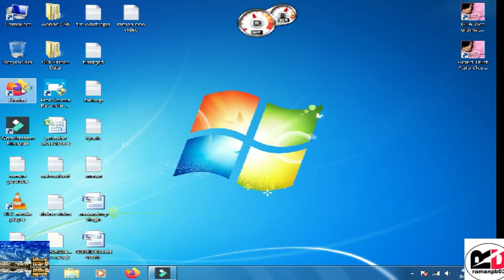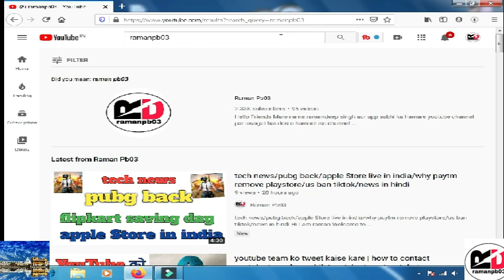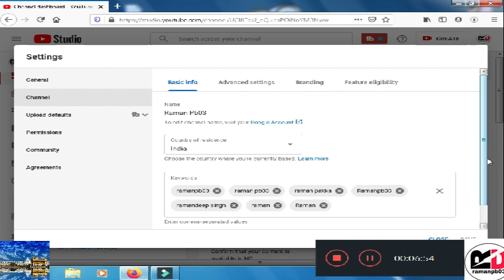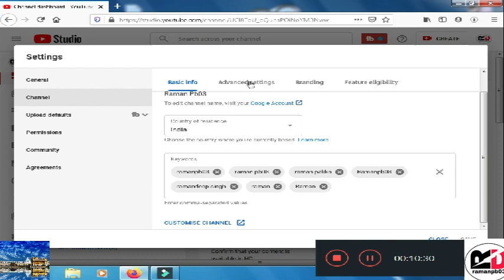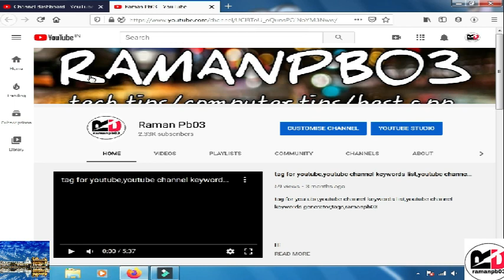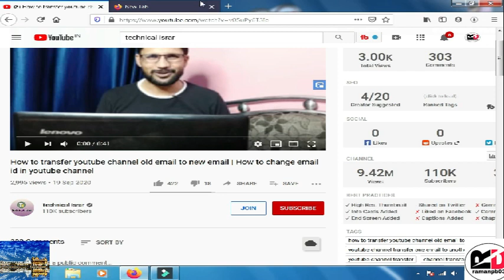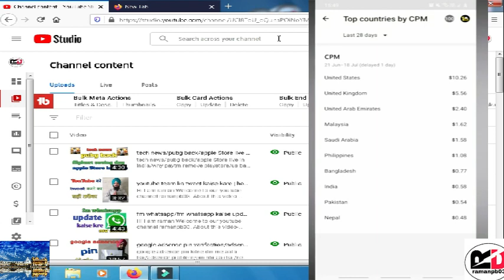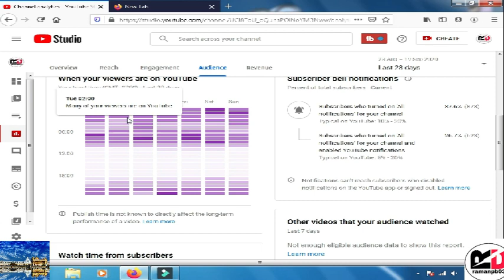youtube course in hindi/youtube channel course/youtube course free/youtube grow tips/top ten tips/yt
Dosto Aaj Ki Is Video Me hamm youtube ke course ke barre me batt karege hamm sekhege kee hame channel  creat krne se phala kinn batto ko dhan me rakhna chaeae or channel ko first rank pr kaise la skte hai or video uplode krne ka shi mathed kya hai kess desh ka cpm sabse high hai iske barre me batt karege manojday or tachnical israr ke video ke tags kaise chack kre iske barre me be batt karege

my gears-